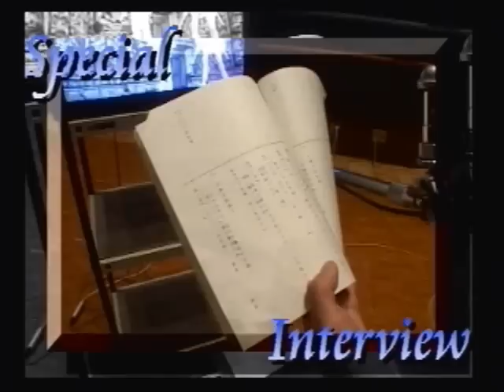Bujingai The forsaken City - Koichi Yamadera Interview(Part 1 of 2)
A Video Showing the First Part of an Interview with Koichi Yamadera discussing his role in the PS2 videogame Bujingai The Forsaken City found on the Disc